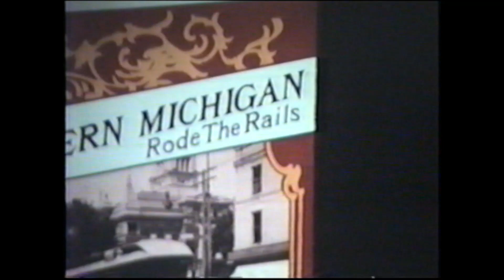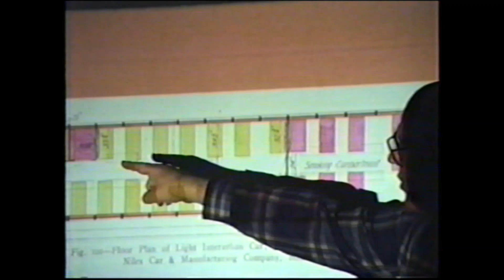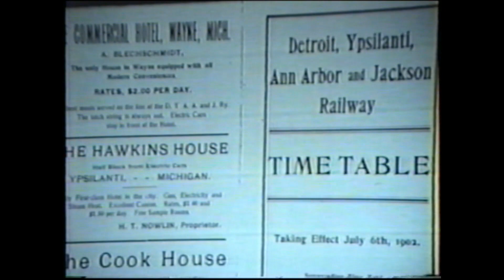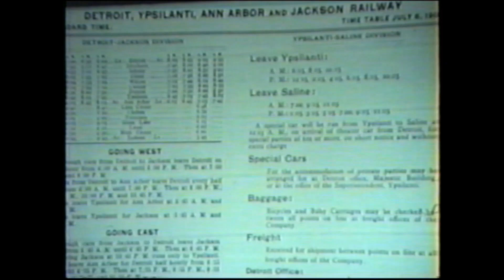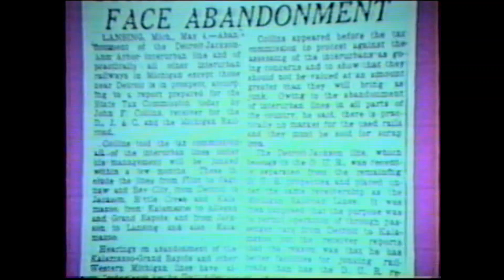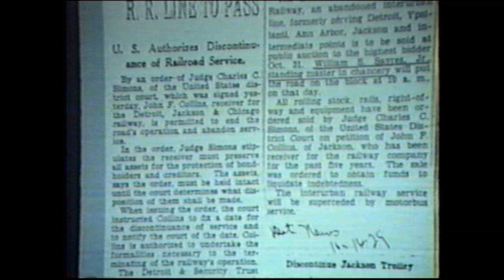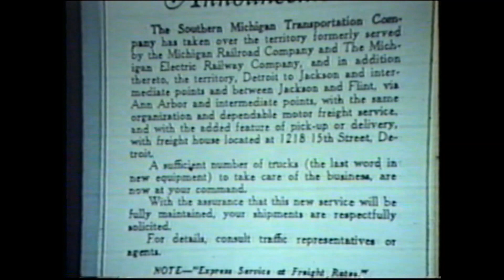When Eastern Michigan Rode The Rails Talk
The Wayne Historical Society held the talk "When Eastern Michigan Rode The Rails" by speaker Richard Andrews.